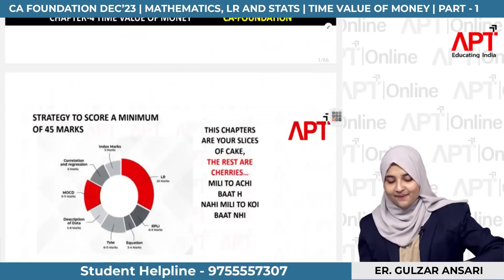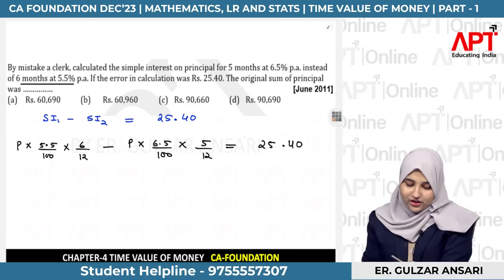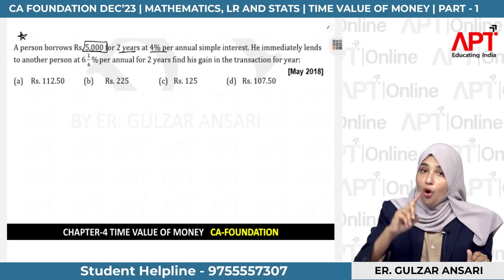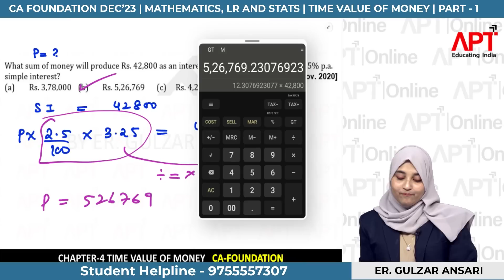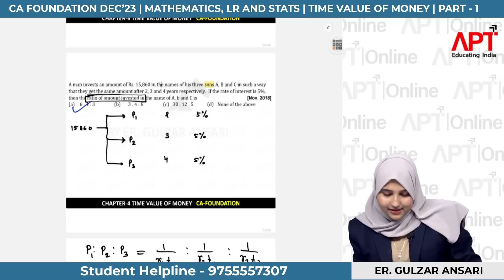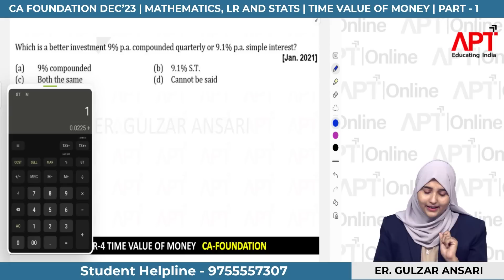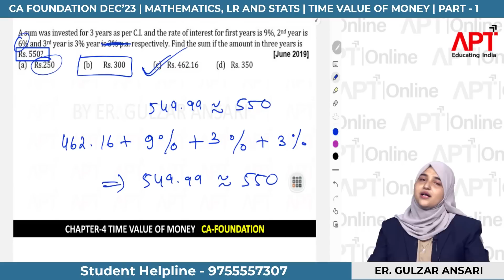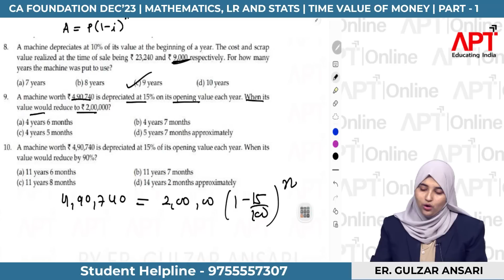CA FOUNDATION DEC 23 | MATHEMATICS, LR AND STATS | TIME VALUE OF MONEY | PART 1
CA FOUNDATION DEC 23 | REVISION SERIES | MATHEMATICS, LR AND STATS | TIME VALUE OF MONEY | PART 1

Get Conceptual Clarity, Watch these lectures from the last attempt's Revision Series of CA Foundation June'23